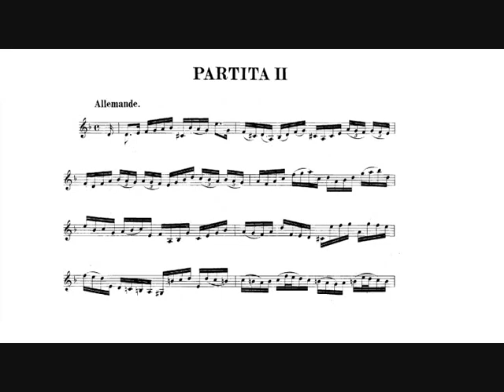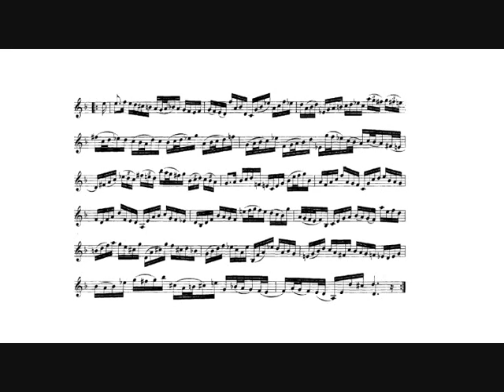Johann Sebastian Bach: Allemande (Eric Aubier, trumpet)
Johann Sebastian Bach: Allemande from Violin Partita n.2  in D minor, BWV 1004, transcrbed for solo trumpet (1720).

Eric Aubier, trumpet.